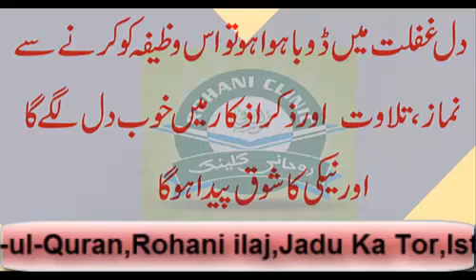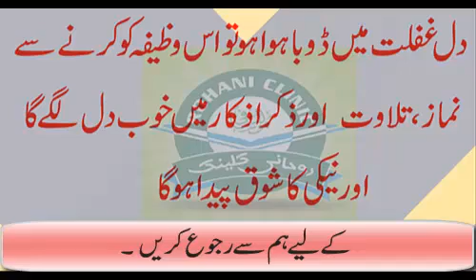Ibadat Me Dil Lagane Ka Wazifa | Namaz Mein Dil Lagane Ka Wazifa | By Rohani Clinic